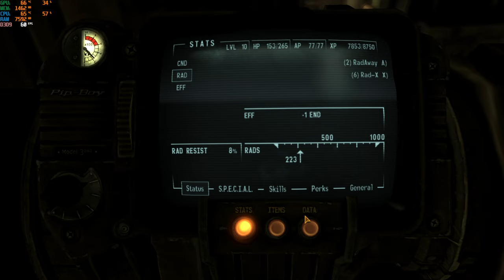fallout new vegas ultimate edition i5-12500h rtx 3050 ti 85w gddr6 2x8gb ddr4 part 4